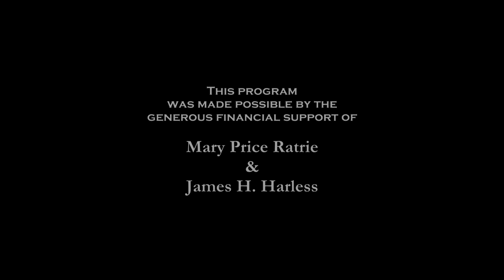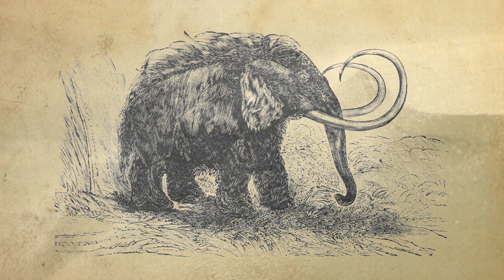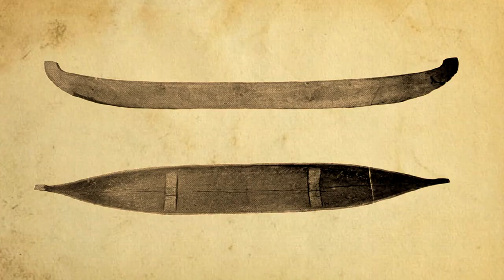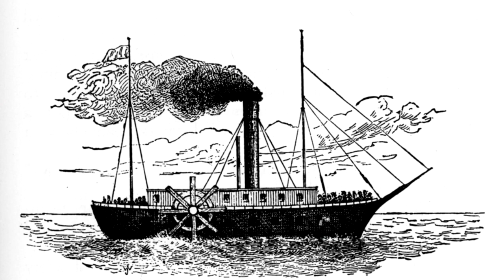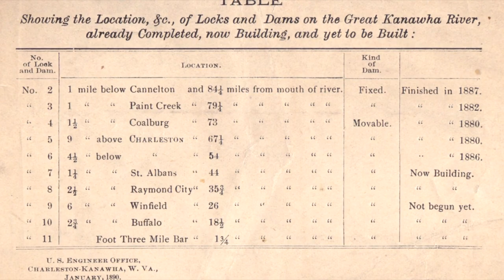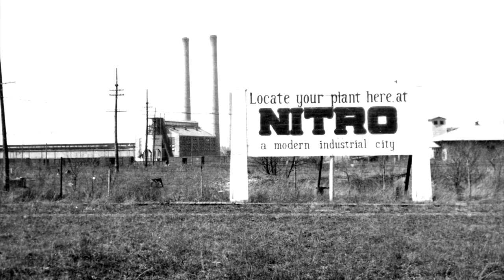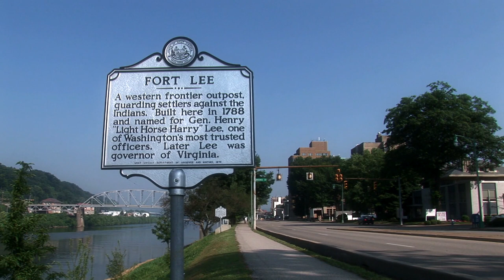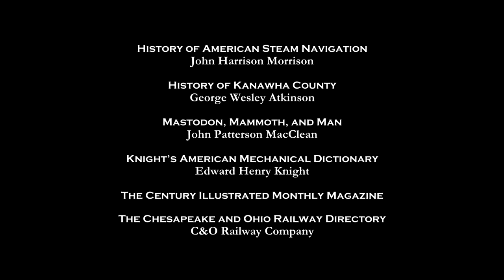The Great Kanawha: An American Story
A one-hour documentary about the Great Kanawha River in West Virginia, USA, from prehistoric to modern times. It portrays the significance of a river that helped shape American history and create modern America. And it honors those who chose river life and work, and the love they have for their craft and the rivers that sustains them.